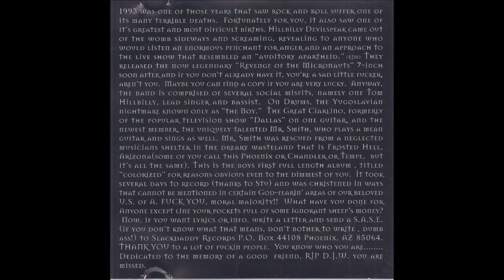Hillbilly Devilspeak ‎– Colorized (Full Album)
01 - Casa Bravo 00:00
02 - Stemmed It 03:05
03 - Head Cleaner 04:34
04 - Brains 06:50
05 - Chew Well 11:13
06 - Glad 17:24
07 - Polanski 22:24
08 - Mistake 24:41
Bonus Tracks
09 - Koresh 27:17
10 - Second Cousin 31:26
11 - Dennis Rodman Versus David Soul 37:39
12 - Karen... You're Lipsynching Again 42:47

Label: Slackdaddy Records ‎– Slackdaddy01
Format: CD, Album, Stereo
Country: US
Released: 1998
Genre: Rock
Style: Sludge Metal, Avantgarde, Punk

Credits

Bass, Lead Vocals, Backing Vocals – Tom Reardon
Drums – E.J. Trbovic
Engineer – Alex Newport
Guitar, Lead Vocals, Backing Vocals – Trent Pittard
Lead Guitar – Terry Ciarlino

Notes
Recorded at Blue Sky Studios in 1998 by Alex Newport.